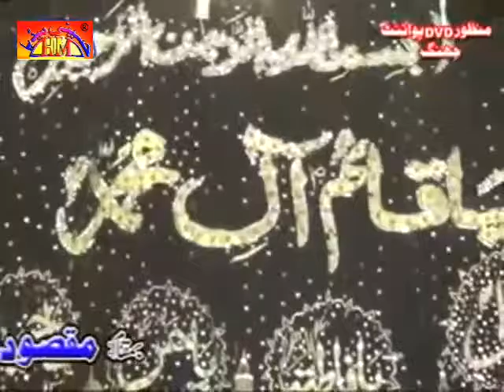Zakir Muhammad Hussain Shah Majlis | 28 July 2015 | Jalsa Zakir Rizwan Ashiq Qayamat Maqsood Pur